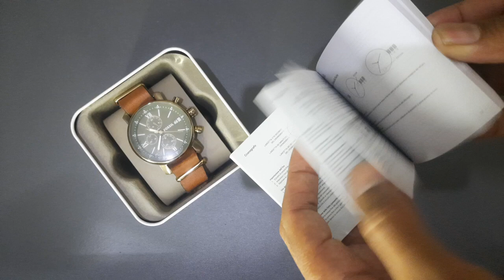Arloji - FOSSIL BQ2452 | Quartz Chronograph (Bukan Unboxing)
Arloji Fossil BQ2452 ini sangat langka di Indonesia, dan sudah beberapa counter/Booth Fossil di mall Jakarta dan Surabaya, tak ada yang menjual untuk seri tersebut. Just info, ini ,erupakan oleh-oleh dari ibu mertua saya, dibeli di Kota Munchen, Jerman pada tahun 2019 Oktober. Simpel saja,

SPEC:
Sku: BQ2452
Case Size: 42 mm
Movement: Quartz Chronograph
Platform: RHETT
Strap Material: Leather
Strap Colour: Brown
Case Water Resistance: 5 ATM
Case Material: Stainless Steel
Case Colour: Gold
Dial Colour: Green
Strap Fashion Colour: Luggage
Interchangeable Compatibility: 20 mm
Strap Width: 20 mm
Closure: Single Prong Strap Buckle
Strap Inner Circumference: 200 +/- 5 mm
Crystal Type: Mineral
Battery Type: SR621SW